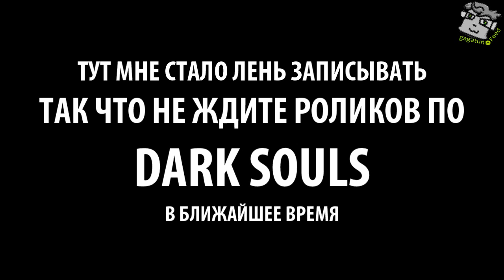ХЕРАПЫЮШКА (Dark Souls)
Если вас переполняет любовью!
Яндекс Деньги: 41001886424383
WebMoney:
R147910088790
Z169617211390